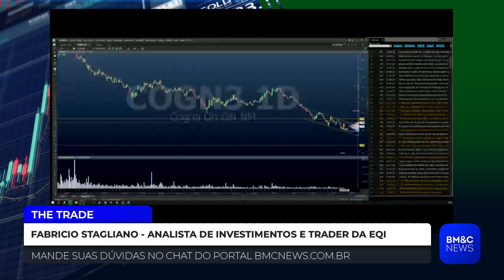COGN3: Papel vai continuar caindo?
Fabricio Stagliano, analista de investimentos e trader da EQI, analisa Cogna (COGN3).